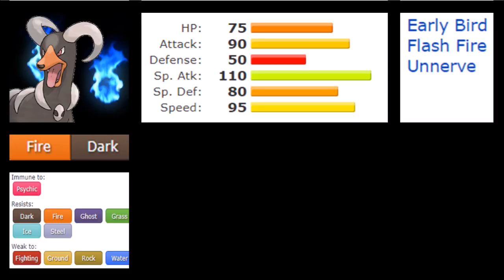INCINEROAR VS HOUNDOOM feat [TheTokenMinorities] | WHO WAS REALLY BETTER | Episode 57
Jolt channel

Im always looking for a challenge
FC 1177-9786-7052